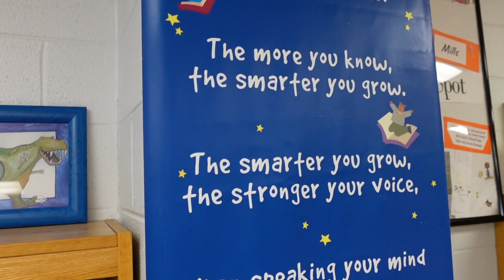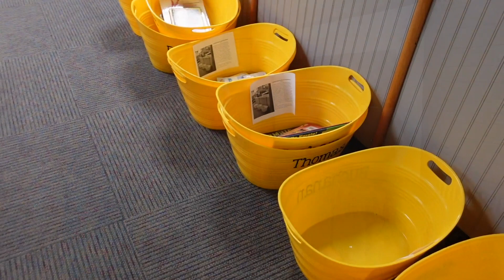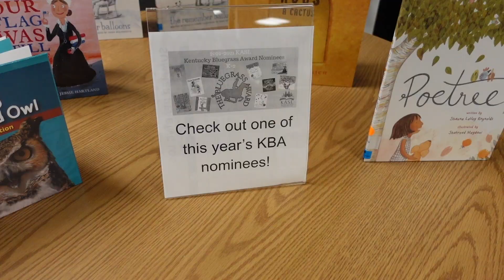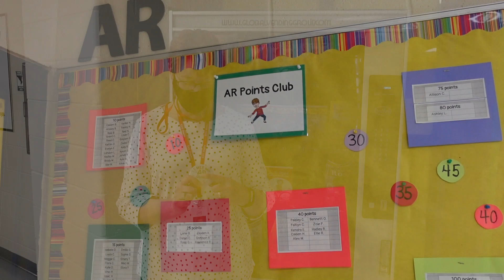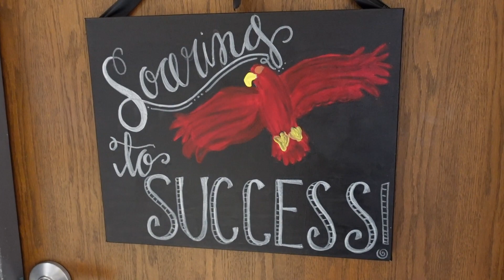HCS End of the Week Message from East Heights Elementary School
Find out more about the media center at East Heights Elementary.